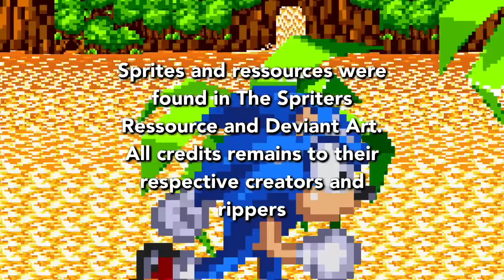Team Sonic Adventures - ACT 4 | Labyrinth Zone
Oh no, not that stupid zone again ! Sonic and his friends are falling through Labyrinth Zone !  They have to escape quicky !

Thumbnail art by Toei

Most of the sprites, sounds and ressources I used to animate this video were found in those websites :